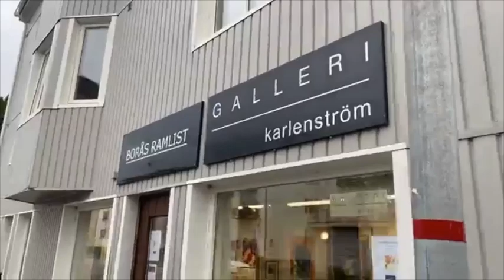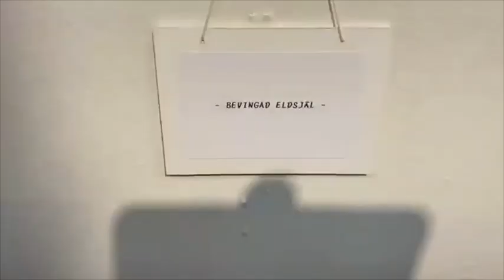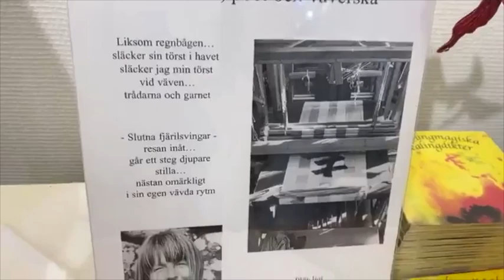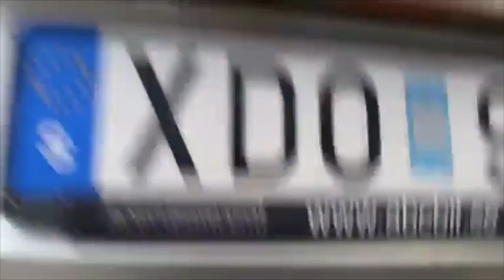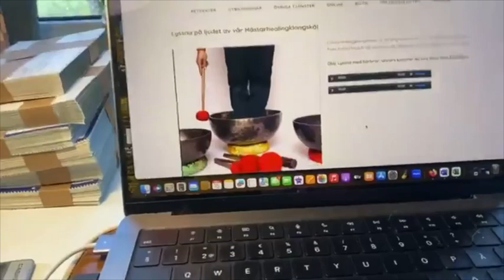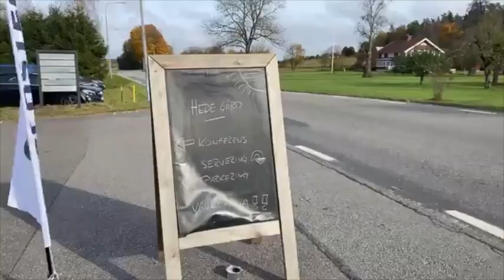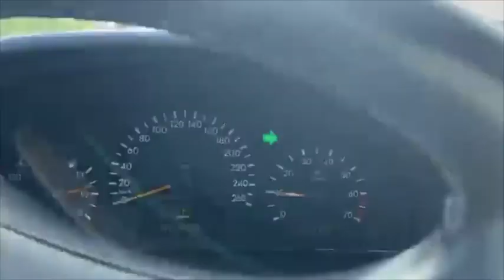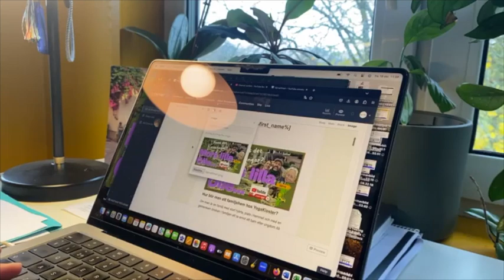Bakom kulisserna på YogaKloster!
Allt gott önskar vi dig!
Frida, Robert & Toffee